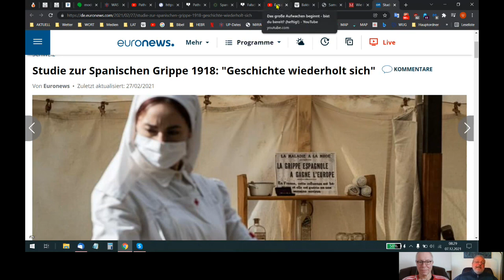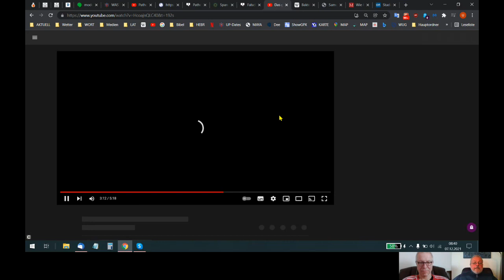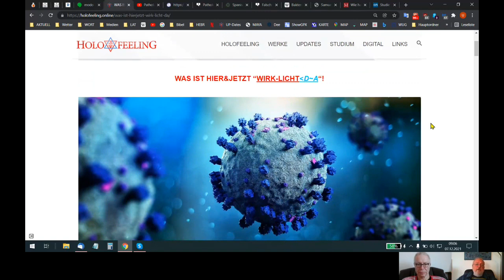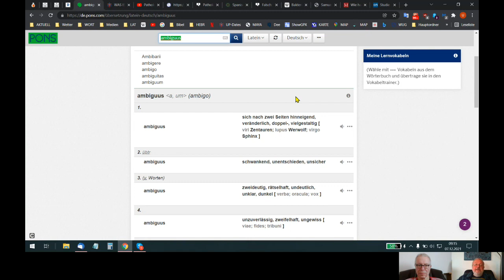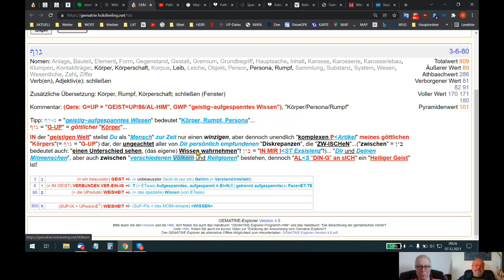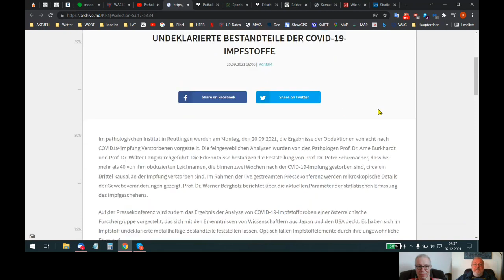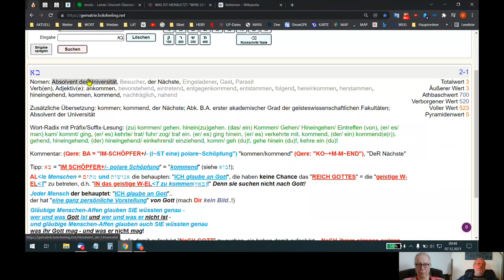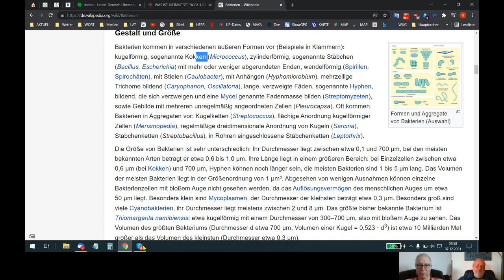🆙 HOLOFEELING - "GE²'IST" DE²R "Mit-EL-Punkt" von "richtig~verkehrt"!